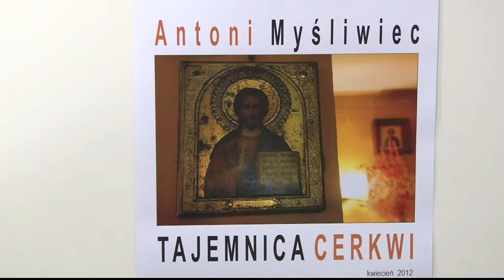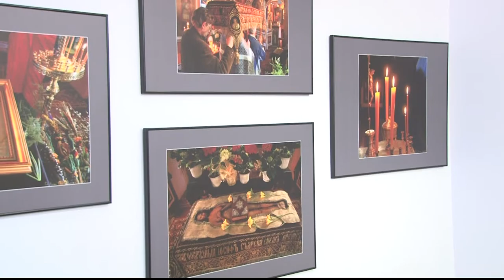Pegaz wyd. 01/2012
Tajemnica cerkwi
Wystawa fotografii i koncert chóru cerkiewnego w klubie Kaesemek